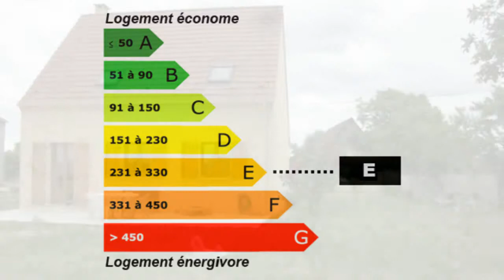Yèvres Maison Pavillon Propriété Jardin Garage Clôturé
France Achat / Vente Maison Pavillon Propriété Yèvres Récent  cellier Jardin Garage Clôturé Terrain  budget : 170000€ 165000€ 160000€ Maison Pavillon Propriété Chambres 3 - Cuisine aménagée équipée - Salle de séjour Salle de bain la superficie des terres 1100m² - DPE 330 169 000,00 € Maison  Eure-et-Loir Centre 28160 Alain PALLY Val du Loir Immobilier

YEVRES, DANS CADRE AGRÉABLE, PAVILLON RÉCENT comprenant : Séjour-salon ouvert sur jolie cuisine, aménagée et équipée, 3 chambres, salle de bains, cellier, garage, Terrain clos 1100 m².
CLASSE ÉNERGIE : E
Tél.